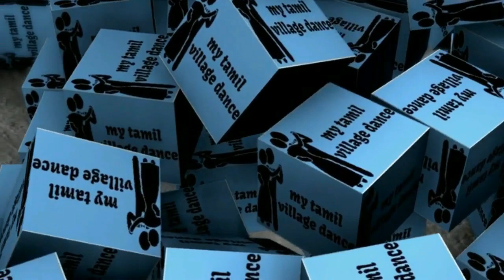ராசா மனசுலதா லேசா | வீட்டு ஓனர் 2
வீட்டு ஓனர்

சேளுர் சாணார்பாளையம்

வாழ்வியல் நாடகம்,
நாமக்கல்

This all village drama,

These are all rural acts.

The actors in this drama are rural youth and ordinary people.

This is a performance performed by the villagers during the festival ..

 It is one of the oldest theater clubs in Tamil Nadu.

These are now dramas turned into films

Tamil drama, tamil record dance, tamil short flims, acting, double meaning comedy, village drama,
Namakkal, village,
Glamer dance, record dance,
Double meaning comedy, drama comedy,
Record dance comedy,
Selur,
Sanarapalayam,